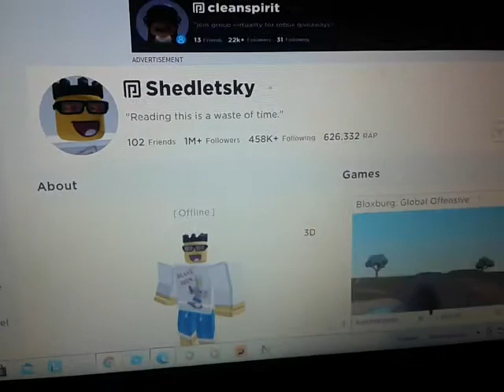But If You Close Your Eyes Roblox Nostalgia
No Again.